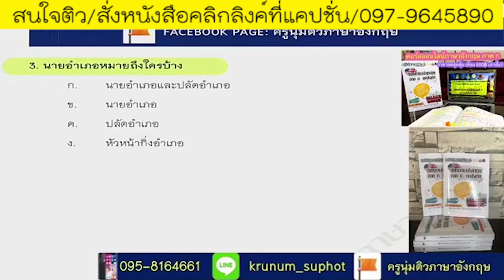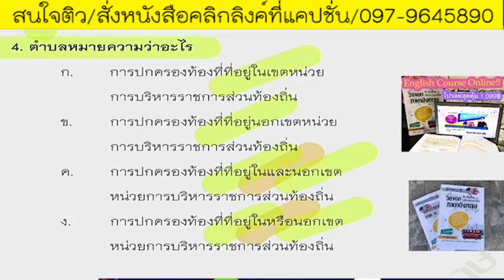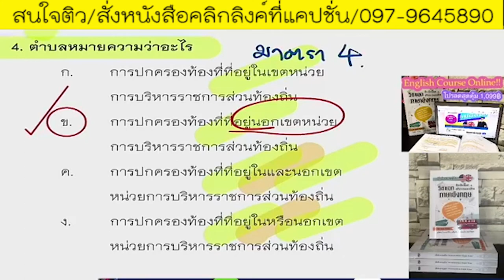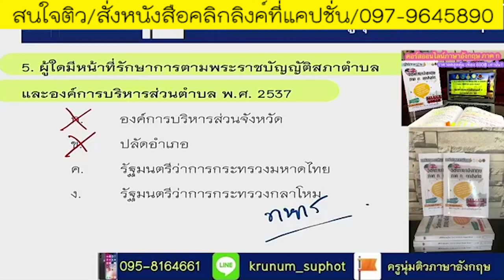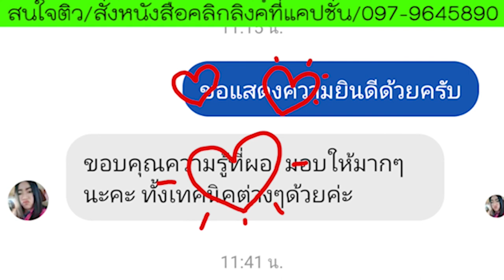📌แนวข้อสอบ พรบ.สภาตำบล